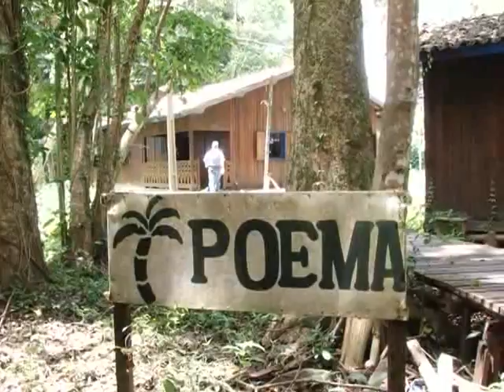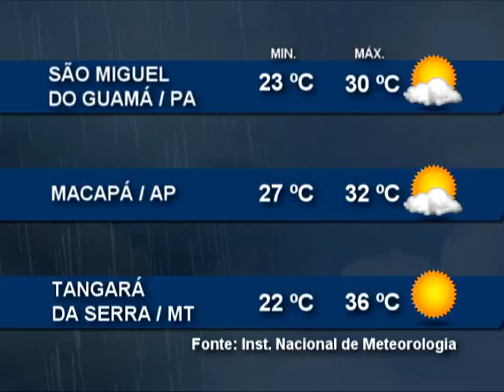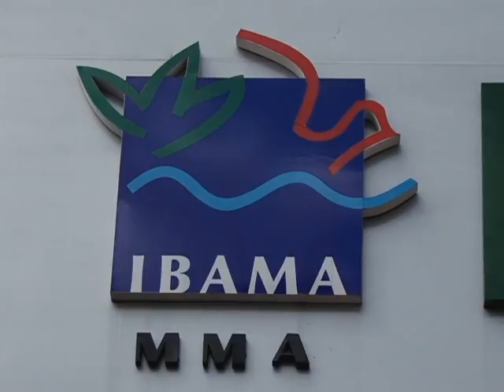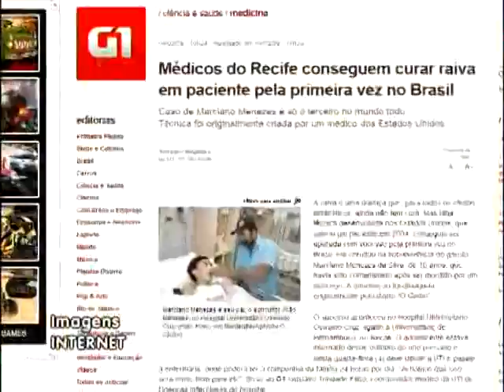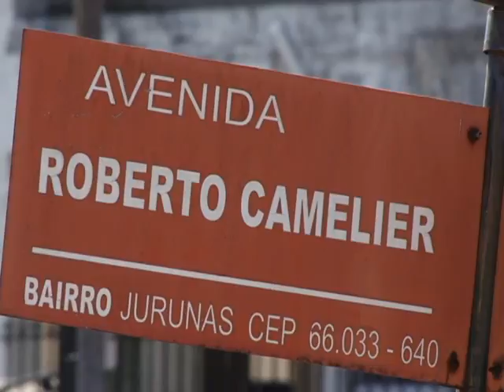Nazaré Notícias - 18/08/2015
Veja nesta edição:

- 335 mil pessoas vivem entre a indigência e a linha da pobreza na região metropolitana de Belém;

- A cada 100 mil habitantes, 20 são portadores de Esclerose Múltipla;

- Queimadas causam  prejuízos ao meio ambiente;

- Alimentar os animais do bosque Rodrigues Alves pode causar riscos aos bichos e aos visitantes;

- Os cuidados com mordidas de cães;

- Na reportagem sobre os bairros de Belém vamos conhecer o do Jurunas;

- E na entrevista de hoje Pedro Loureiro fala sobre a taxa SELIC.